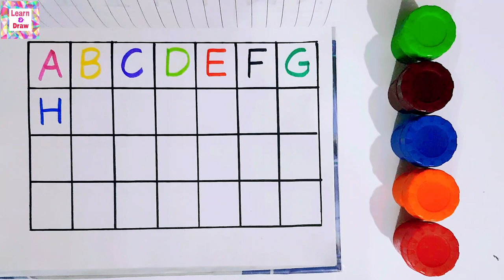ABC | abcde | alphabets | learn to write alphabets | A-Z letters | phonics | abc song | abc drawing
In this video em going to write and pronounce Alphabets A to Z for kids, mine all videos are very informative for kids, they can also learn colors name in this video, kids can learn alot from my videos
drawing videos
painting
abc letters
abcd
english alphabet
ABCDEFGHIJKLMNOPQRSTUVWXYZ
abcdefghijklmnopqrstuvwxyz
abc song
phonics
phonics song
learn colors